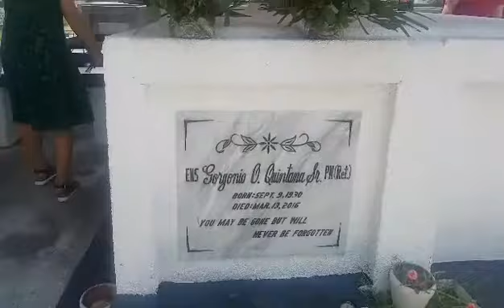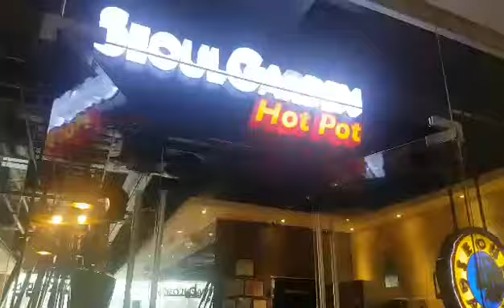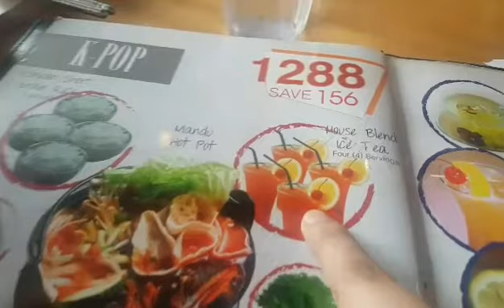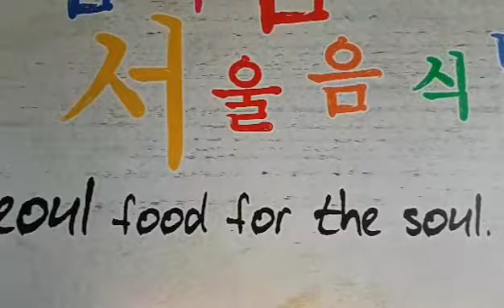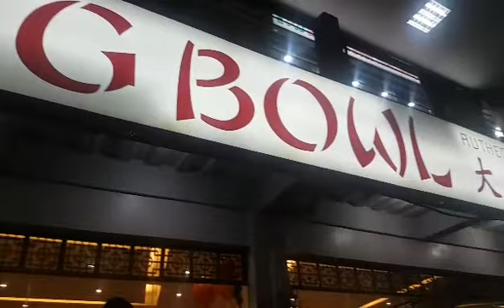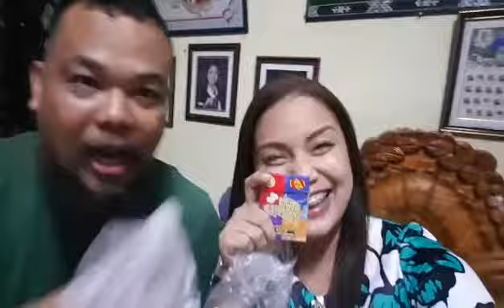Vlog#22-My 27th Birthday ❤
Welcome to my Daily Life after Work!